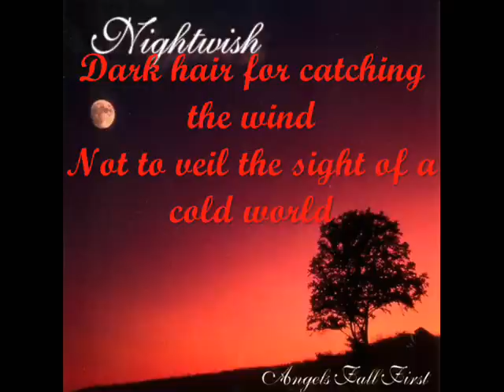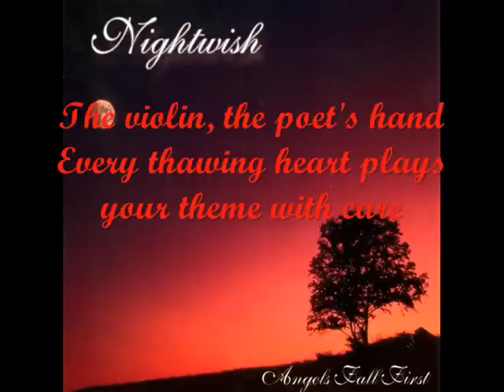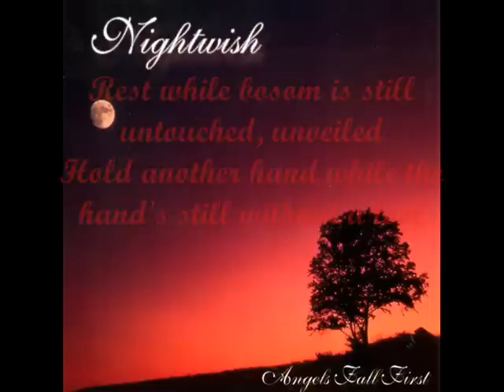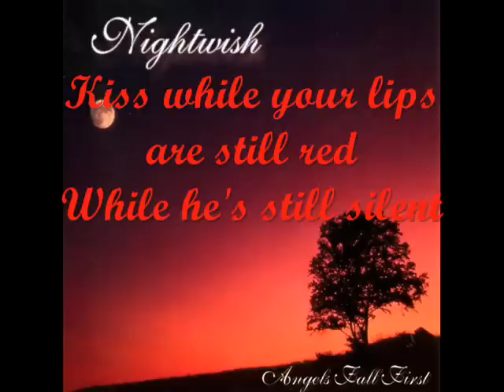Nightwish While Your Lips Are Still Red with lyrics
I present you one of the most romantic songs I have ever heard. ^.^ Enjoy!